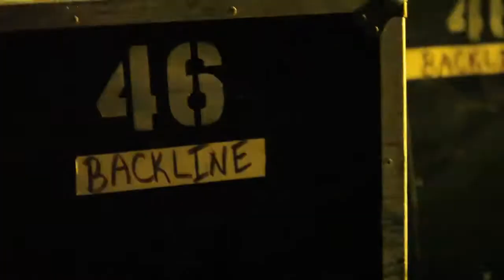Tim McGraw: Rehearsal for Emotional Traffic Tour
Take an exclusive behind the scenes look at Tim's tour rehearsals for his upcoming Emotional Traffic Tour which launches this Friday in Corpus Christi.